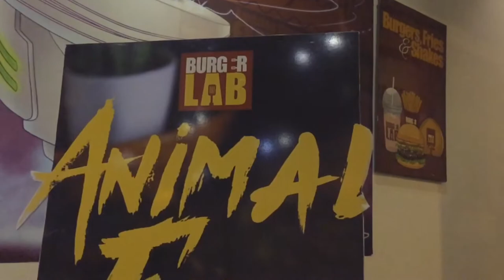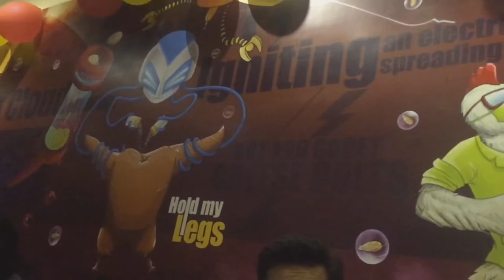Burger Lab say Highway tak ka safar